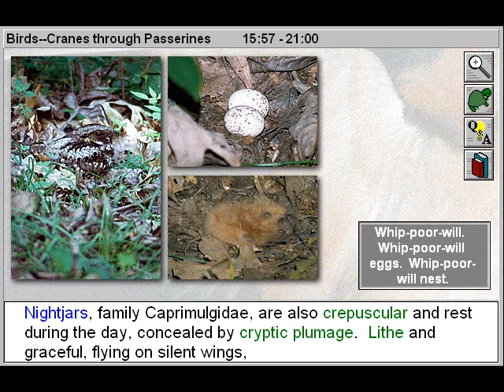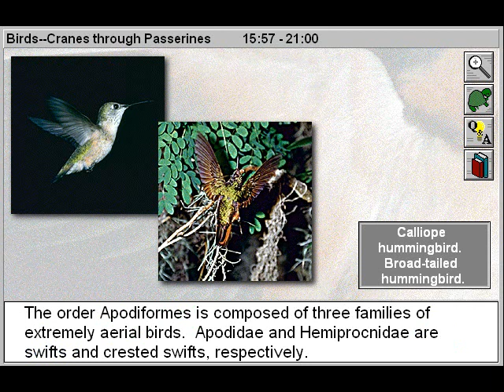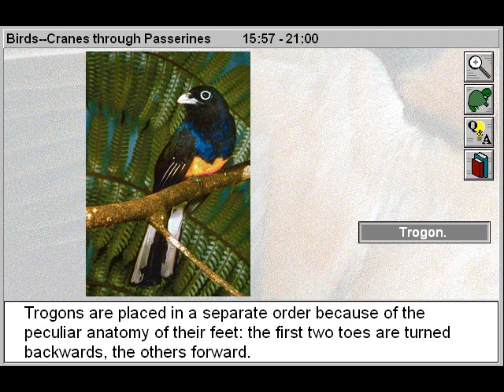Biology: Study the Animal Kingdom: Birds: Cranes through Passerines Part 2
- This educational biology video will assist biology students to study and continue examining the biological characteristics of puffins, doves, parrots, owls, woodpeckers, larks, and other birds. Did you know that birds evolved from reptiles? These 2 online educational video titles introduce an additional 12 orders and 59 families of birds from the class Aves.